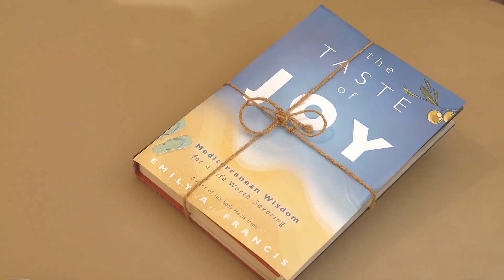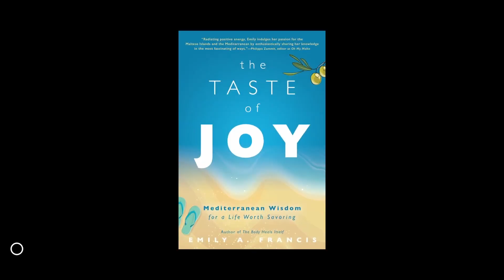5 Ways To Push Beyond Your Comfort Zone From the Mediterranean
5 Tips to push beyond your comfort zone both personally and professionally with tips for creating a recipe for life inspired by the Mediterranean.